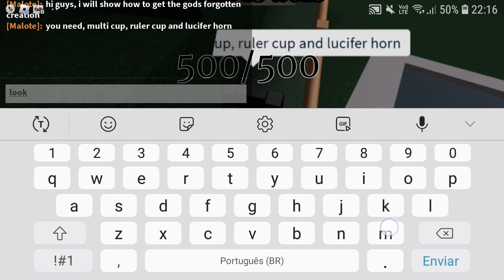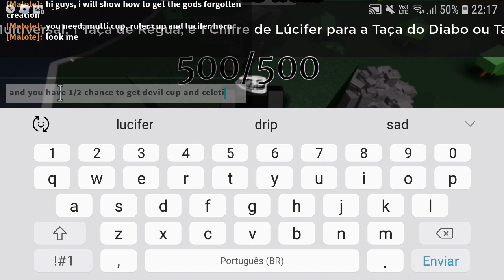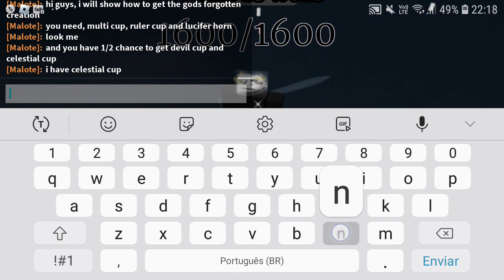HOW TO GET GODS FORGOTTEN CREATION/ TROLLGE PARADOX